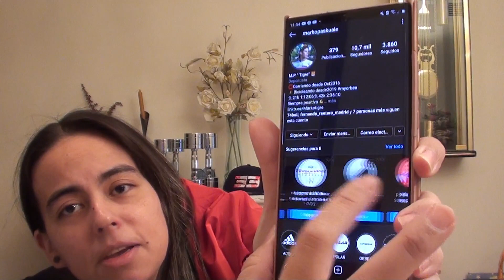😎 como salir en RECOMENDADOS en INSTAGRAM🥱 *y que AUMENTAR tus FOLLOWERS*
las movidas que uso para grabar:
tablet (para resolver exámenes)
lápiz tactil

Descargo de responsabilidad: runnerKB no es una doctora o medico profesional. Siempre consulta a un doctor antes de empezar una dieta o plan de entrenamiento. Usa esta información bajo tu propia responsabilidad. runnerKB no asumirá ninguna responsabilidad sobre perdidas o daños directos o indirectos que resulten del uso de la información contenida en este video, incluyendo y no limitando a perdidas económicas, lesiones, o cualquier tipo de enfermedad.